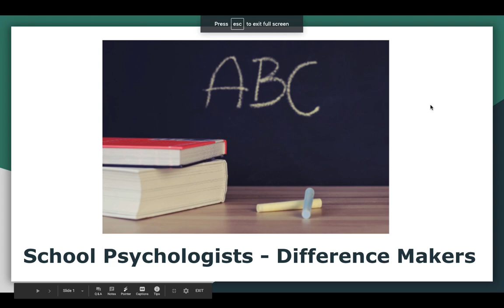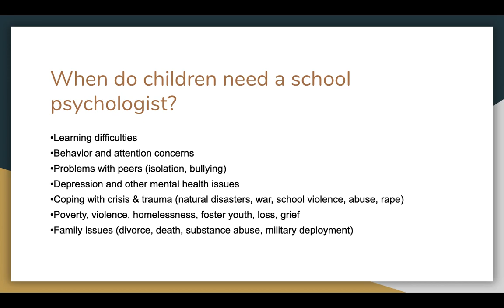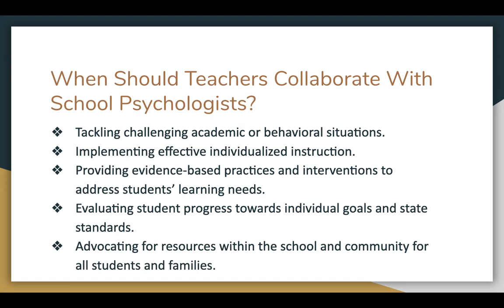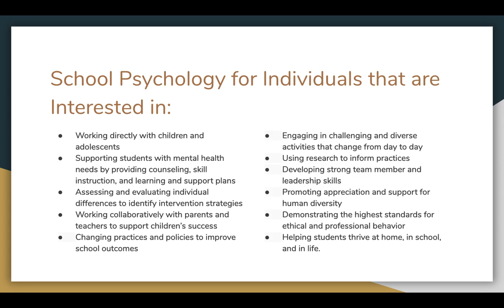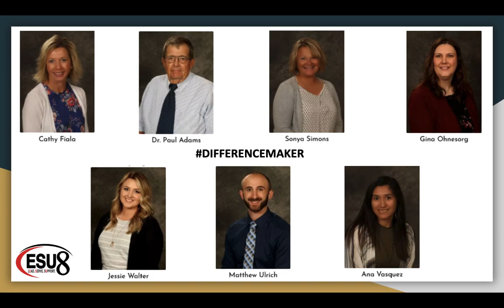School Psychology Difference Makers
School Psychologists are difference makers!  Learn how they can make a difference in your district and why it's such a great profession.